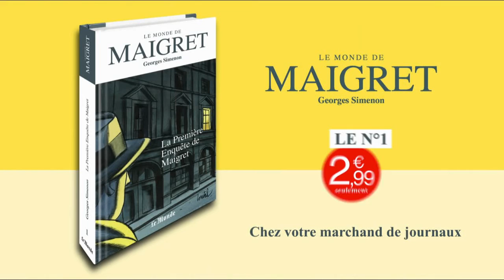Le monde de Maigret Georges Simenon "le N°1 la première enquête" Pub 8s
Publicité de 8s Le Monde présente Le monde Maigret Georges Simenon le numéro 1 la première enquête "chez votre marchand de journaux" juillet 2020